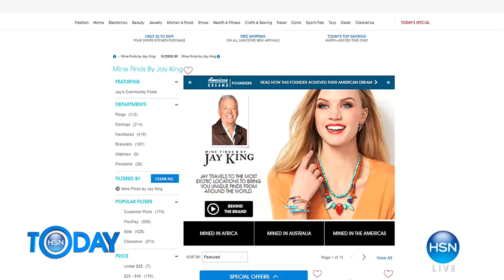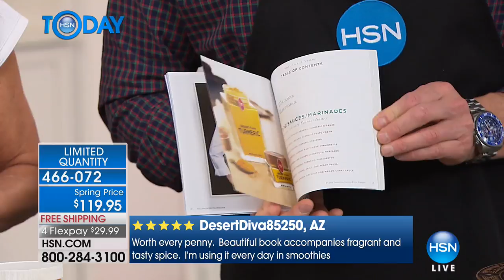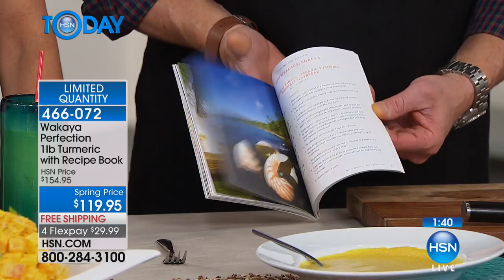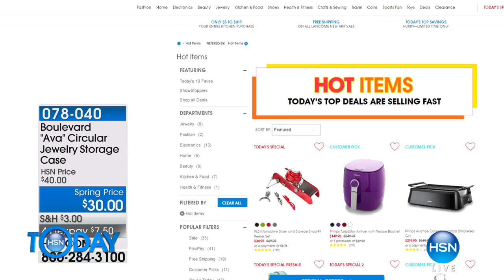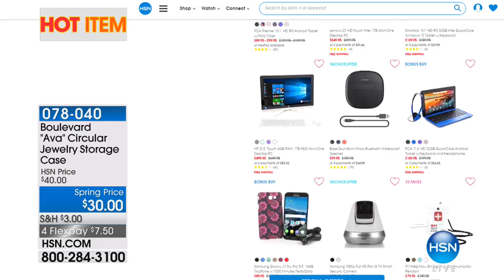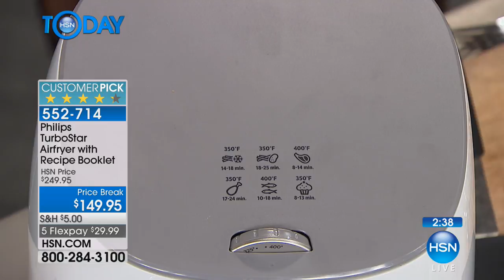HSN | HSN Today: Kitchen Solutions featuring Philips 02.09.2018 - 08 AM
Discover innovation kitchen new products, create culinary concoction not compromising taste or time. Providing sense and simplicity through innovation for over 120 years. Innovatio means introducing something NEW, Novelty, technology driven, save time